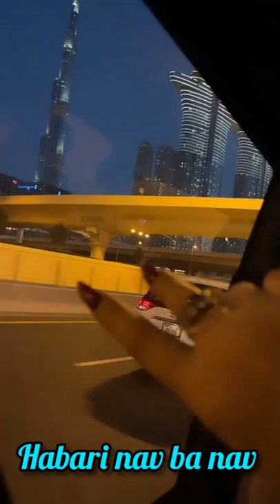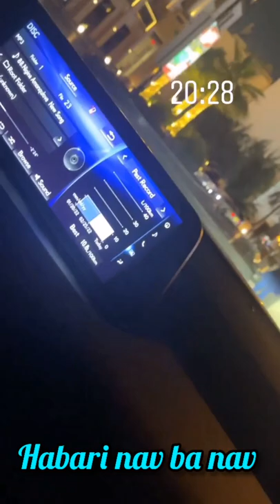ГИРЯЙ ТАХМИНА РАЧАБОВА. ШАБНАМИ СОБИРИ ШАВХАРАША БИНЕН ЧИ МЕГА.